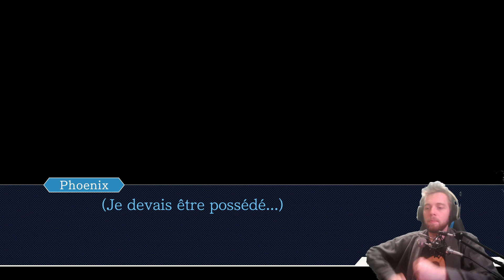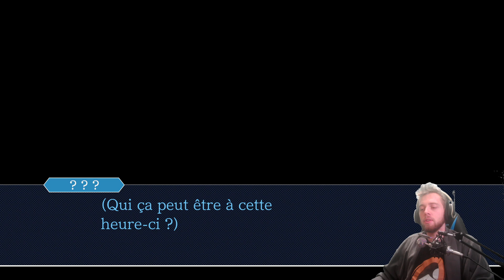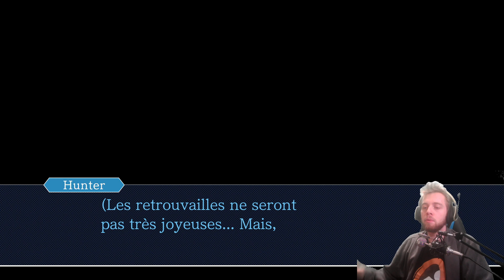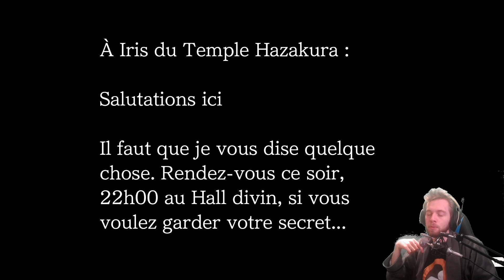Quelle chute !!! [Phoenix Wright: Ace Attorney - T&T Ep. 12]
BENJAMIIIIIIIIIN ♥♥♥